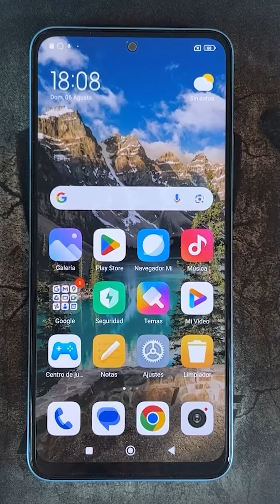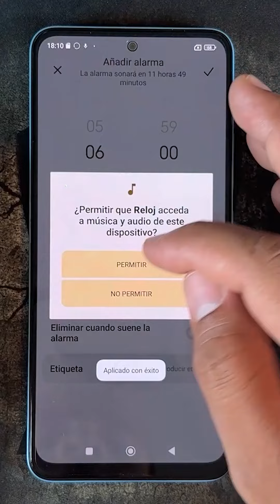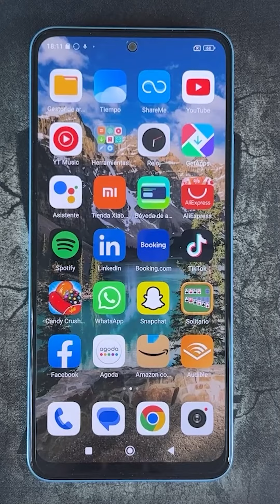Como Poner y Configurar Alarma Despertador en Xiaomi 13